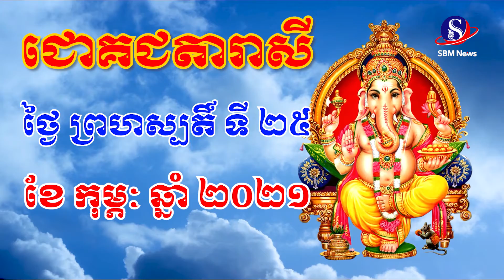ជោគជតារាសី សម្រាប់ថ្ងៃព្រហស្បតិ៍ ទី២៥ ខែកុម្ភៈ ឆ្នាំ ២០២១ | Khmer Horoscope by SBM NEWS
ជោគជតារាសី សម្រាប់ថ្ងៃព្រ.ហ ទី២៥ ខែកុម្ភៈ ឆ្នាំ ២០២១